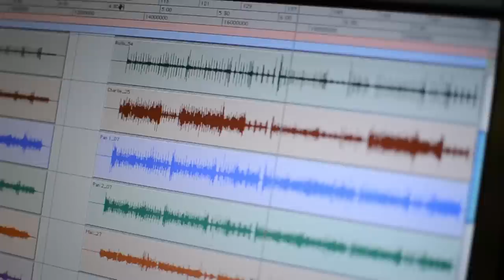Caravanserai - Making of "Feral"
Released at 4 April 2015 by Garage Records (IT).
Caravanserai are proud to present "Feral", the first full-length.